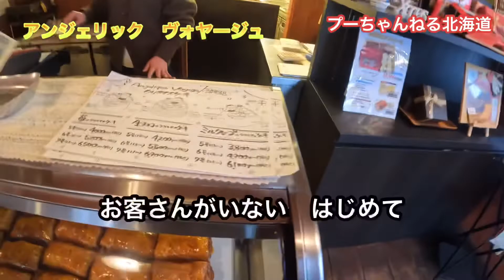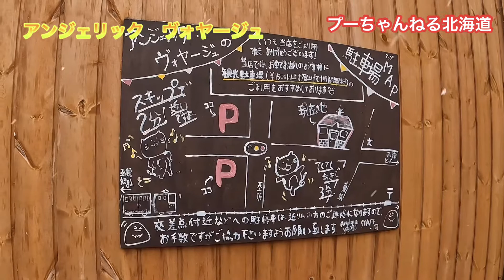【4K 函館 アンジェリック ヴォヤージュ】賞味期限 30分クレープ 編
函館 アンジェリック ヴォヤージュ  賞味期限 30分クレープ チョコバナナを購入